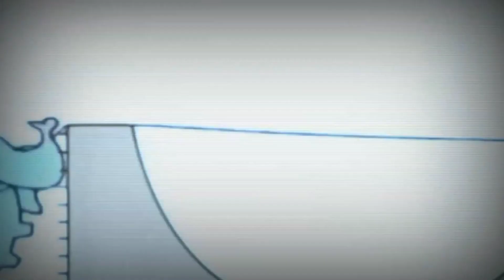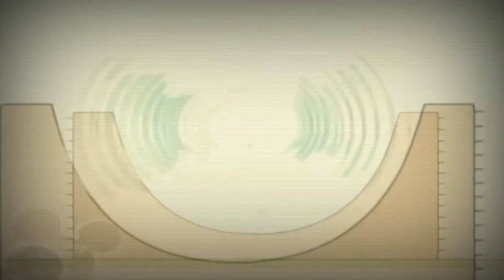18 вересня 2021 р.